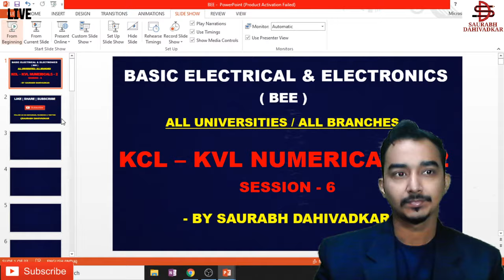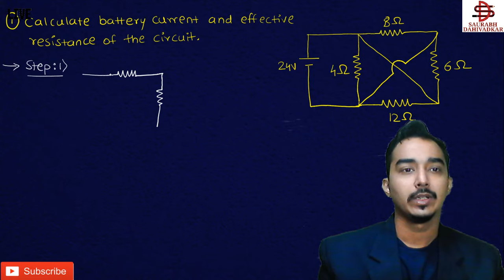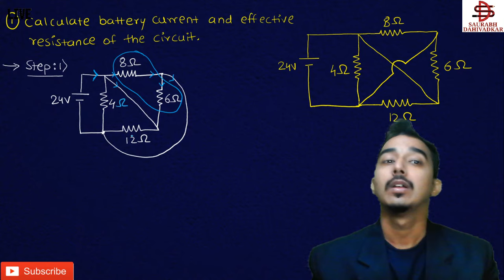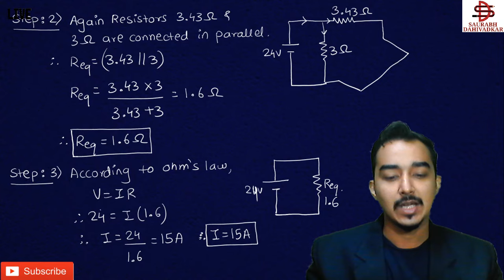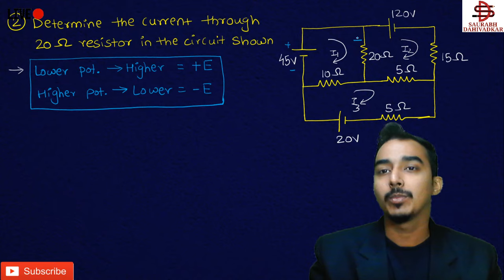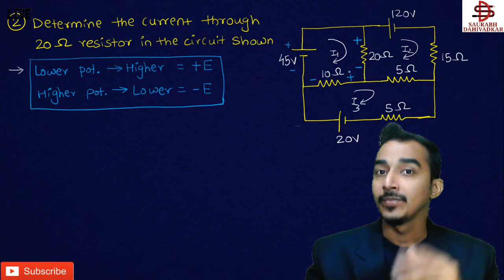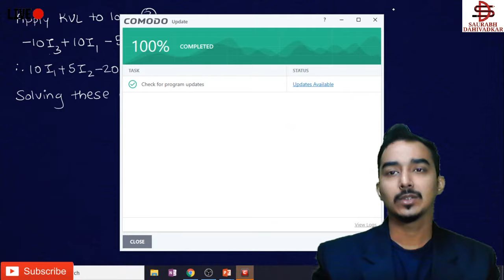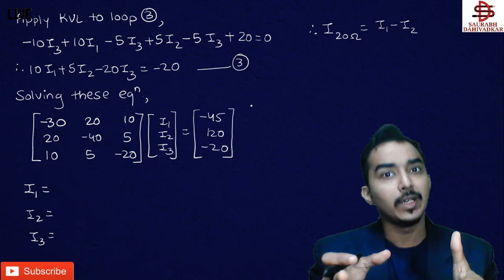BASIC ELECTRICAL & ELECTRONICS | BEE | S-6 | FIRST YEAR ENGINEERING | SEM-1 | DC CIRCUITS |KCL|KVL